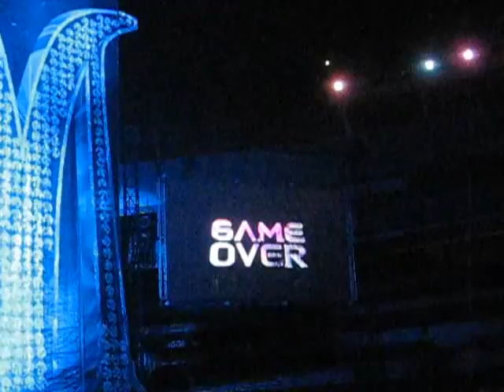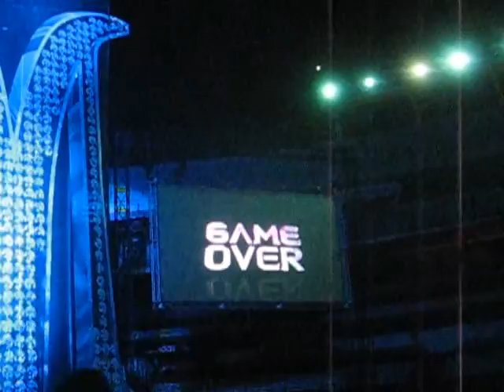GAME OVER DE MADONNA EST. RIVER PLATE (ARG) 4/12/2008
STICKY & SWEET TOUR 2008 - BUENOS AIRES ARGENTINA.